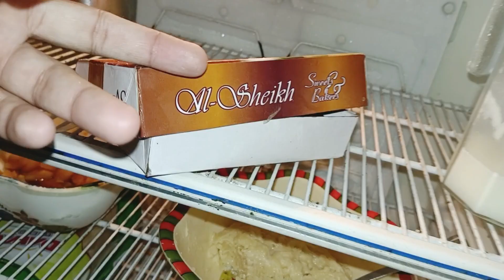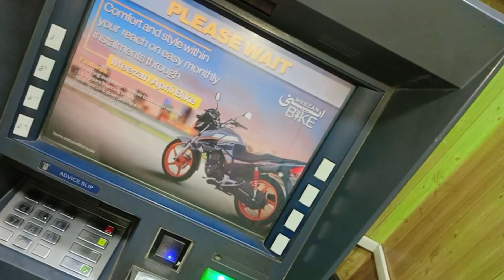Many or mamo ny ball katwa liyee | Best Pakistani YouTube Vlogger | Daily Vlog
Rana Badar Munir YouTuber
Badar Bhai
Best Pakistani YouTuber
Pakistani Best YouTuber
Daily Vlogs
Daily Vlogger
Daily Vlog
Best Pakistani Vlogger
Pakistani Best Vlogger